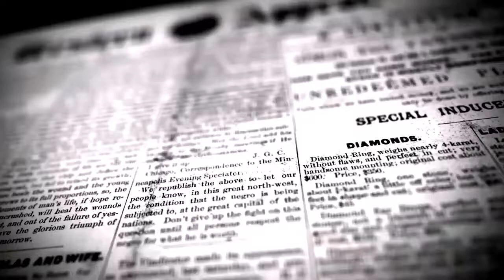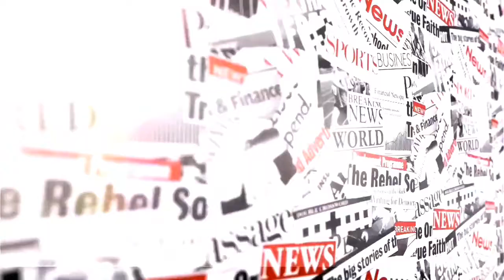கொரோனா மூன்றாவது அலை வரக்கூடாது என சிறப்பு யாகம் | KANCHIPURAM NEWS | DINAKURAL UPDATE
காஞ்சிபுரம்.
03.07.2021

கொரானா மூன்றாவது அலை வரக்கூடாது உயிரிழப்பு ஏற்பட கூடாது என்பதற்காக காஞ்சி காமாட்சி அம்மன் கோவிலில் தெலுங்கானா ஆளுநர் மற்றும் புதுச்சேரி துணைநிலை ஆளுநர்கள் மான தமிழிசை சௌந்தரராஜன் குடும்பத்தாருடன் வேண்டி சாமி தரிசனம் செய்து சிறப்பு யாகத்திலும் கலந்து கொண்டார்.

காஞ்சிபுரம் காமாட்சி அம்மன் கோவிலில் கொரோனா நோய்த் தொற்றில் இருந்து முற்றிலுமாக விடுபட வேண்டியும் உலக நன்மைக்காகவும் கடந்த விஜய தசமி முதல் தினந்தோறும் ஸ்ரீ லலிதா ஸஹஸ்ரநாம ஹோமம் நடைபெற்று வருகிறது.  இன்று தெலுங்கானா ஆளுநரும் மற்றும் பாண்டிச்சேரி துணைநிலை ஆளுநரான தமிழிசை சவுந்தரராஜன் மற்றும் கணவர் என குடும்பத்தாருடன் கலந்துகொள்ள காமாட்சி அம்மன் கோவிலுக்கு வருகை தந்த ஆளுநர் தமிழிசை சவுந்தரராஜனுக்கு காஞ்சிபுரம் மாவட்ட ஆட்சியர் ஆர்த்தி மற்றும் மாவட்ட காவல் கண்காணிப்பாளர் சுதாகர் பூங்கொத்து கொடுத்து வரவேற்றார்.

பின் தமிழிசை சௌந்தரராஜன் குடும்பத்தாருடன் சாமி தரிசனம் செய்த பிறகு  சிறப்பு யாகத்தில் கலந்து கொண்டு யாகத்தை வலம் வந்த தரிசனம் செய்தார்.

பின்செய்த எனவே சந்தித்த தமிழிசை சௌந்தரராஜன்

கொரானா மூன்றாவது அலை வரக்கூடாது உயிரிழப்பு ஏற்பட கூடாது என்பதற்காக வேண்டி காஞ்சிபுரம் காமாட்சி அம்மன் கோவிலில் சாமி தரிசனம் செய்ததாக தெரிவித்தார்.

தமிழ்நாட்டில் கட்டுப்பாடுகள் தளர்த்தல் முடிவு பெற்று கோவிலில்  சாமி தரிசனம் செய்ய காத்துக் கொண்டு இருந்ததாகவும்

கோவிலுக்கு சாமி தரிசனம் செய்ய வரும் பக்தர்களுக்கு முககவசம் சமூக இடைவெளியை கண்டிப்பாக கடைபிடிக்க வேண்டும் என ஆளுநர் வேண்டுகோள். அனைவரும் பாதுகாப்பாக இருக்க வேண்டும் தடுப்பூசி செலுத்த வேண்டுமென தாழ்மையான வேண்டுகோள்.

புதுச்சேரியில் 45% மேல் தடுப்பூசி செலுத்தப்பட்டுள்ளது. 3 அலை வந்தாலும்  எதிர்கொள்ள தயாராக உள்ளோம்.

புதுச்சேரி வாகன ஓட்டிகள் ஹெல்மெட் அபராதம் விதிக்கப்பட்டது மூலமாக தலையை பாதுகாக்க வேண்டும் என்ற சூழ்நிலையில் பொதுமக்கள் இருக்கக் கூடாது. கொரோனா நோய்த் தொற்றில் மாஸ்க் போட பழகுவது போல் ஹெல்மெட் அணிவதும் பழகிக்கொள்ள வேண்டும் என துணைநிலை ஆளுநர் வேண்டுகோள்.